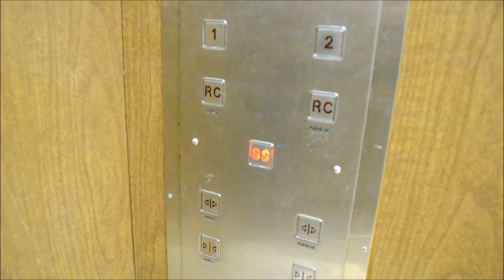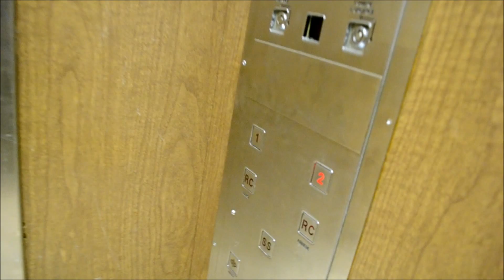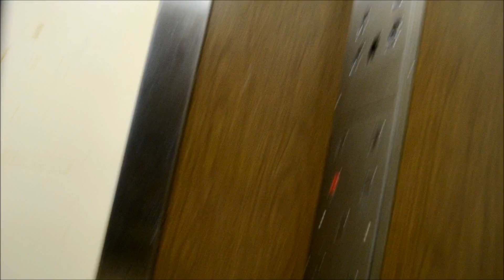OLD ELEVATOR IN MONTREAL HOSPITAL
A VINTAGE MODEL MODERNIZED IN THE 80S.